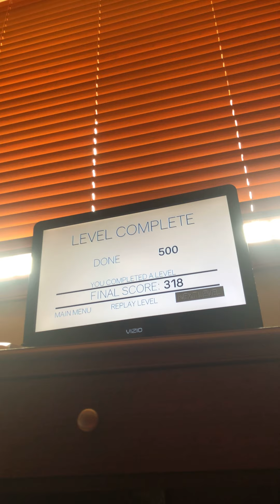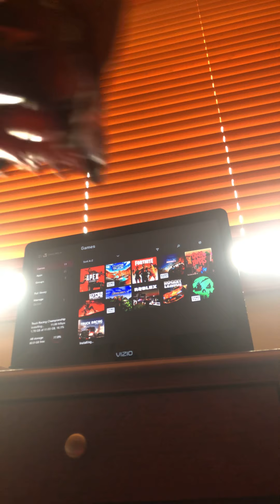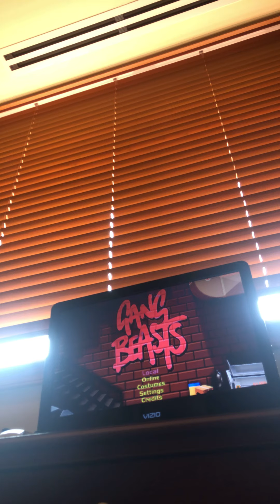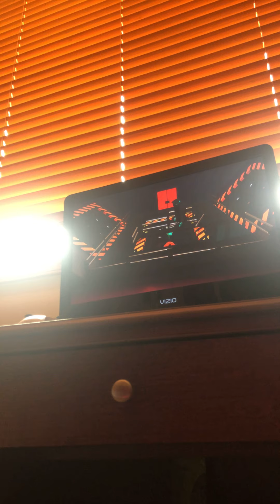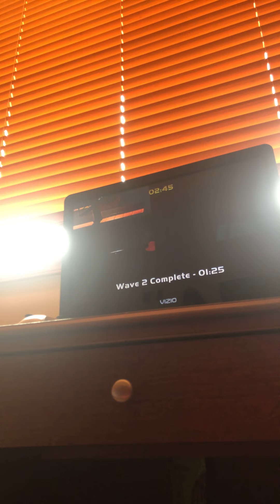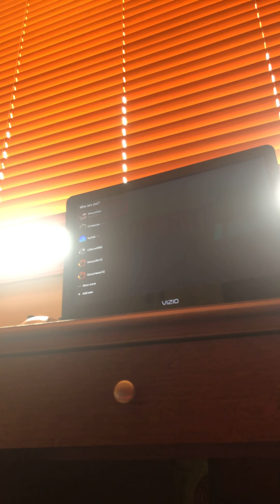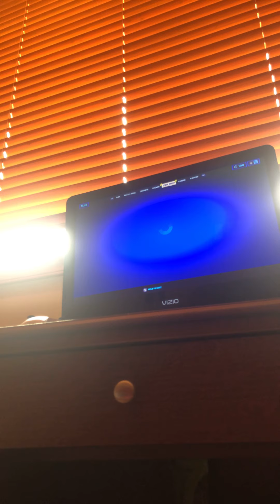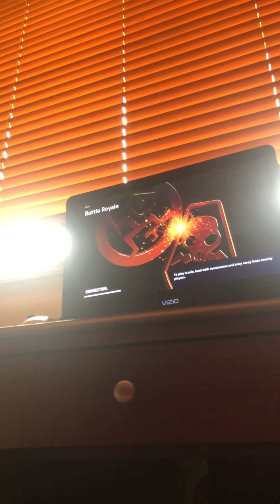First gaming video